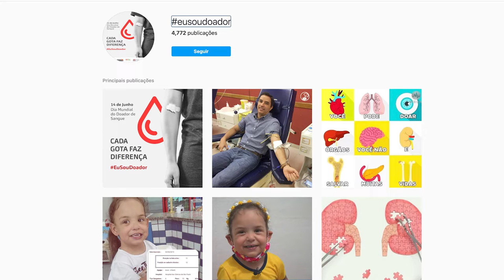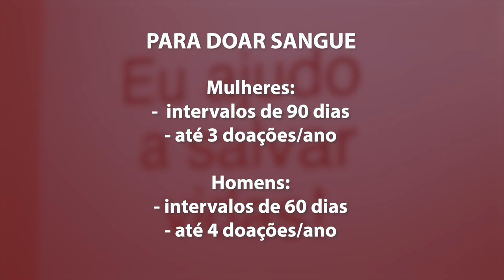É Notícia - Deputado e representantes de outros poderes doam sangue em ação inédita em SC - 14/06/22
No Dia Mundial do Doador de Sangue (14), o 1º Secretário da Mesa Diretora da Assembleia Legislativa, deputado estadual Ricardo Alba (UNIÃO) se juntou a representantes dos demais poderes e dos dois órgãos de controle de Santa Catarina em uma ação inédita no Estado. O grupo foi ao Hemosc, no centro da capital, para doar sangue.

Além do parlamentar, participaram o presidente em exercício do Tribunal de Justiça do Estado, desembargador Altamiro de Oliveira, o Secretário de Estado da Saúde, Aldo Baptista Neto, o Subprocurador-Geral do Ministério Público do Estado, Alexandre Estefani e o Presidente do Tribunal de Contas de Santa Catarina, o conselheiro Adircélio de Moraes Ferreira Júnior.